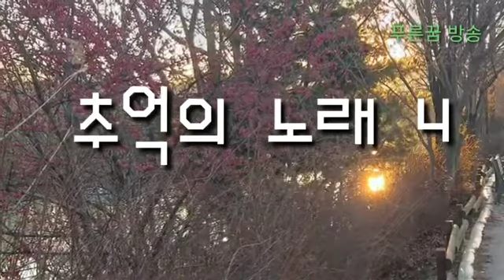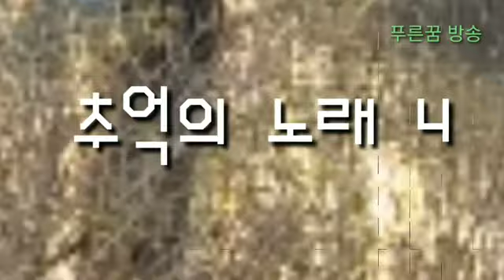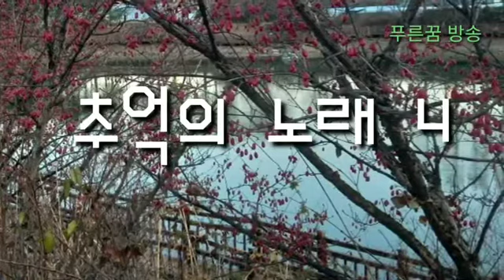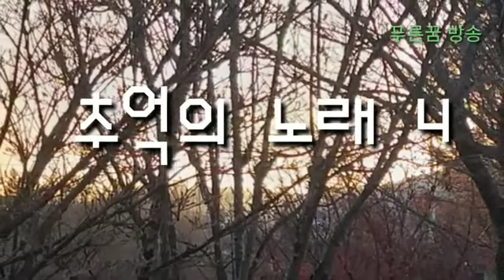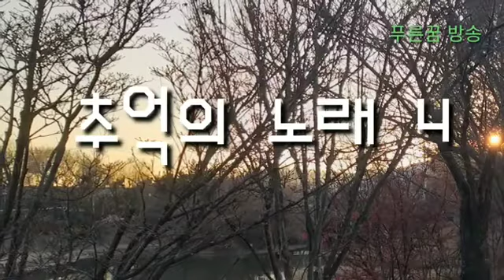추억의 노래4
추억의 노래